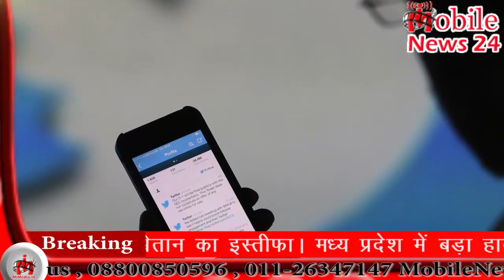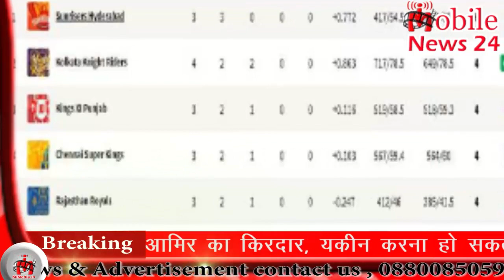दिनभर की सबसे बड़ी ख़बरें | Today top 20 news | Today news headlines | aaj ki badi khabren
Live news,
News today,
Daily news,
News channel,
News India,